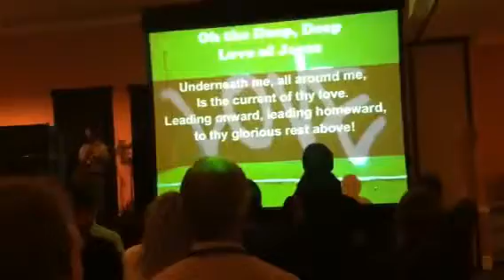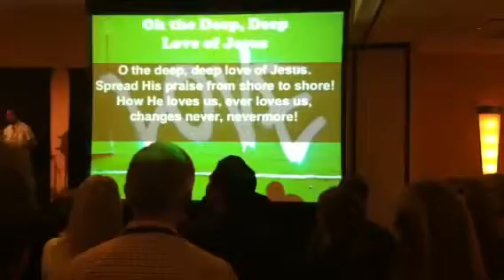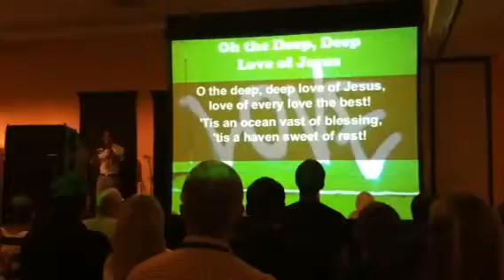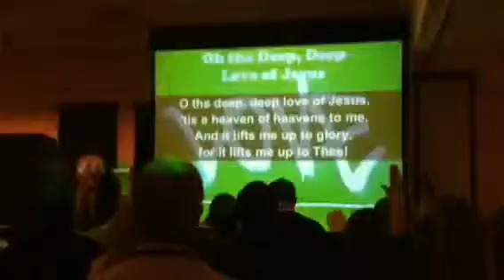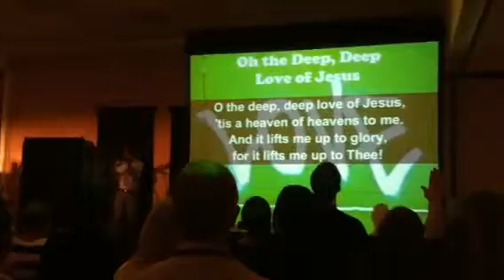The deep love of Jesus- epiphany Philly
Awesome job for Gods glory!